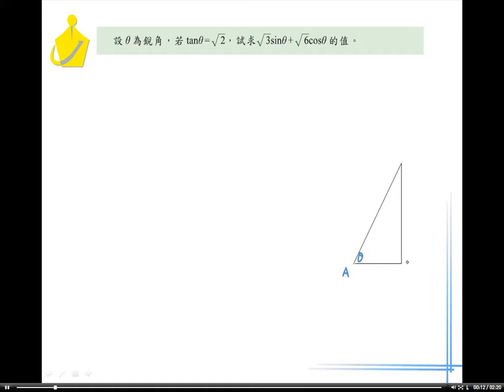職校數學AI第二章2－2範例3